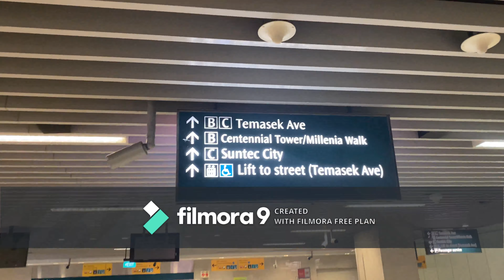Suntec Singapore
Because I'm out of office early I decided to go to Suntec and walk around the massive mall. You can see sparse crowd due to pandemic but at least if you are vaccinated you can dine in at the restaurant. Non vaccinated can only order take away.